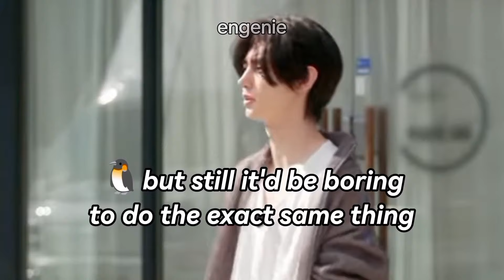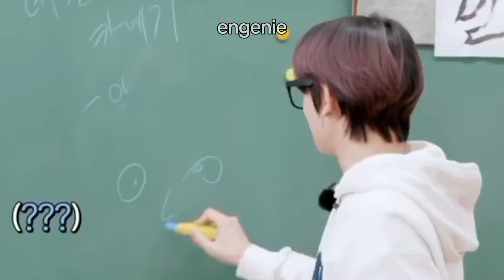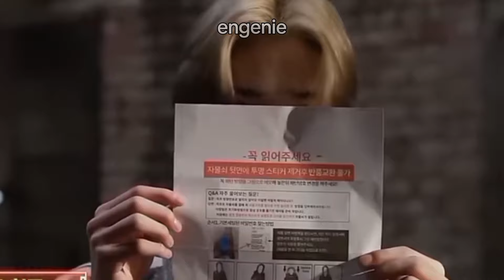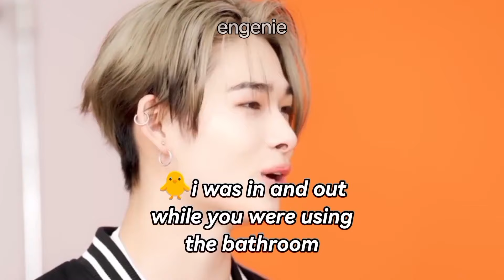hoonki rare cute and funny moments (underrated) friendship |pt.4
I do not own original video used and music
I only own the editting of the video including adding voice over
sound effects and stickers etc.